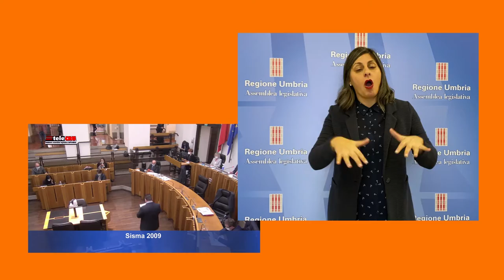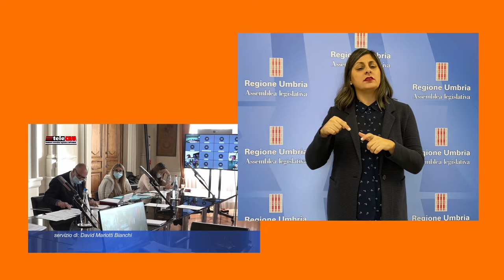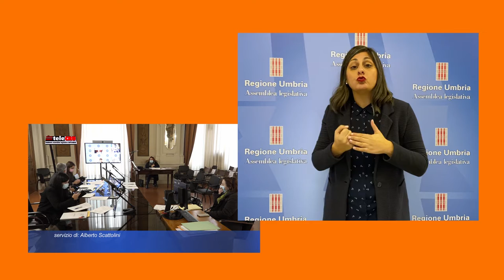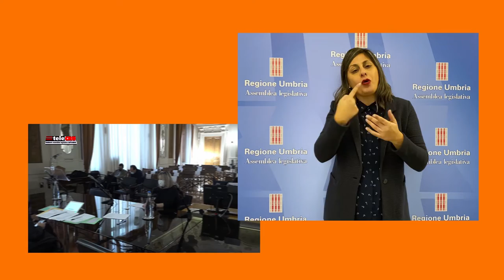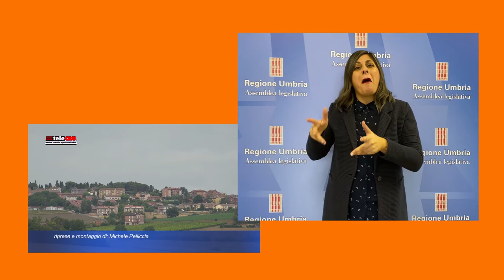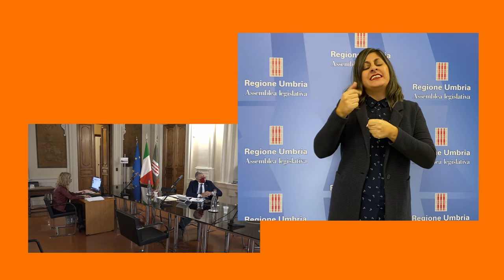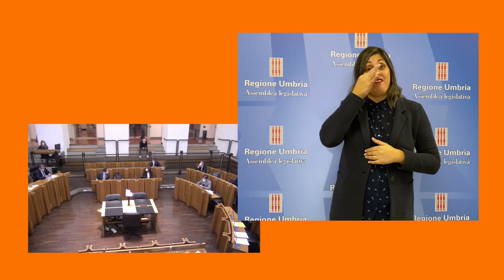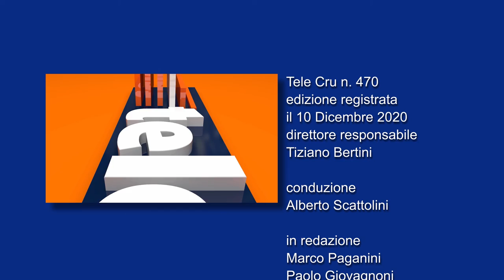TeleCRU numero 470 LIS (lingua dei segni italiana)